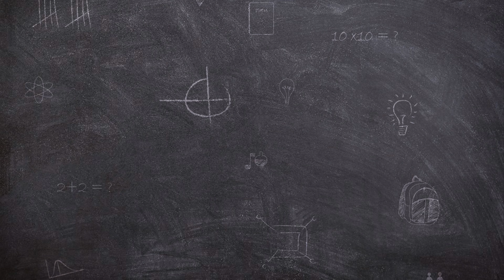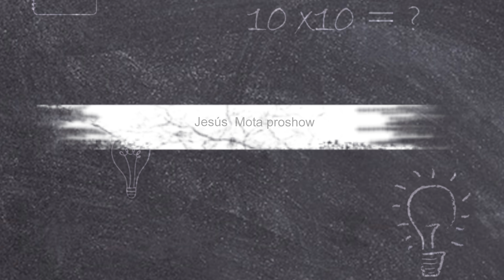Proshow producer. "Paseando en Proshow"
Un proyecto que puede servirle para cualquier ocasión, fácil y bonito, espero les guste.